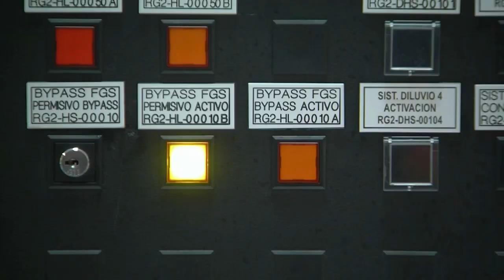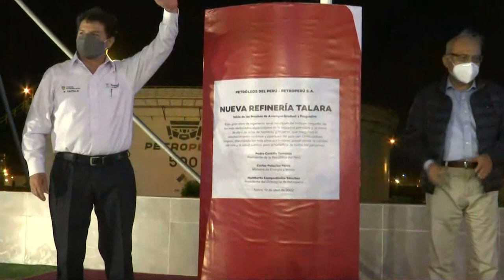Piura | Inicio de las pruebas de arranque gradual y progresivo de la Nueva Refinería de Talara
El presidente Pedro Castillo, junto con los titulares de PCM y Minem, participó en el inicio de las pruebas de arranque gradual y progresivo de la Nueva Refinería Talara, a cargo de Petroperú SA en la región Piura.